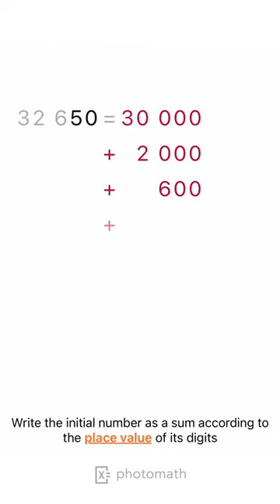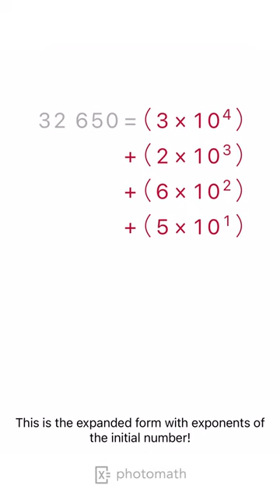WRITE THE NUMBER IN EXPANDED FORM USING EXPONENTS explained by Photomath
Want to try this solution in the app?